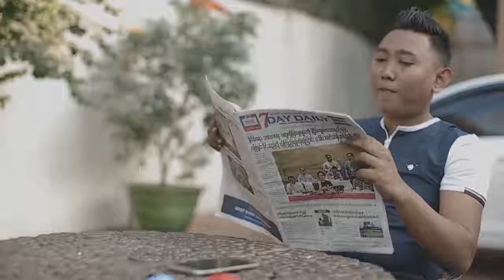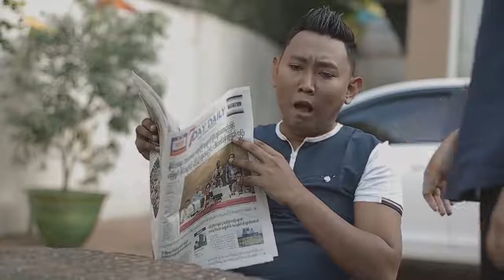Thura Thein A Series IP68